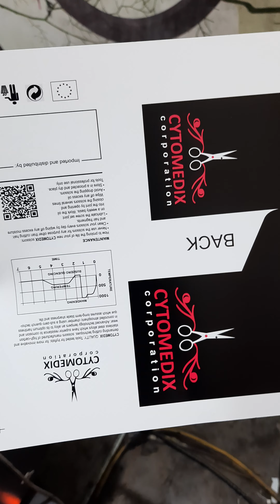zain khan videos Pakistan 🇵🇰23/03/2024. March sialkot Ramzan